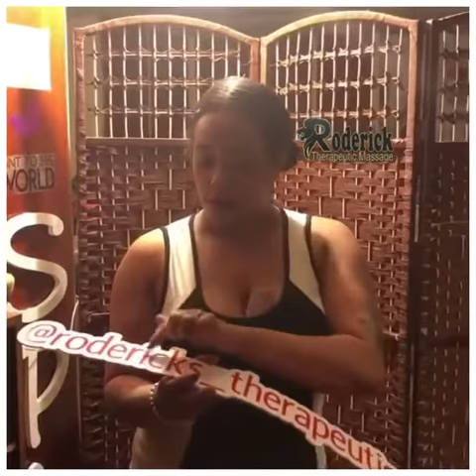Clients shoutout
Looking to book a professional massage for a home or office visit inside 777 Livernois @relax_n_release_massage by appointments only contact RodericksTherapeuticMassageLLC (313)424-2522/ DM Ask about our upgrade services . A non refundable deposit sets your date and time of appointment. We accept pay pal, credit cards, cash ap and credit card. No checks